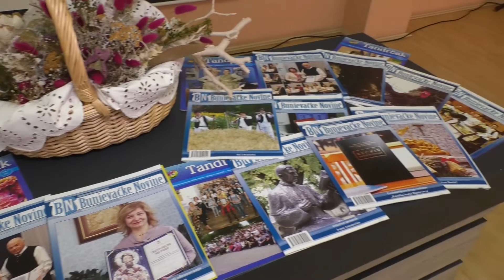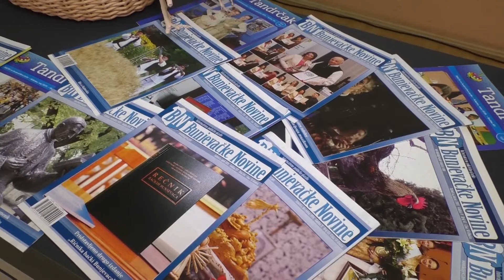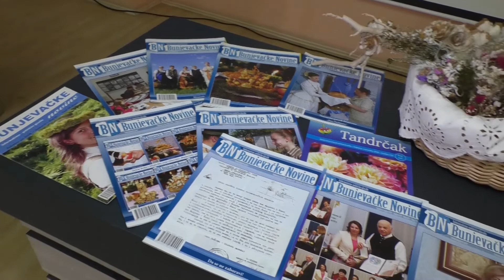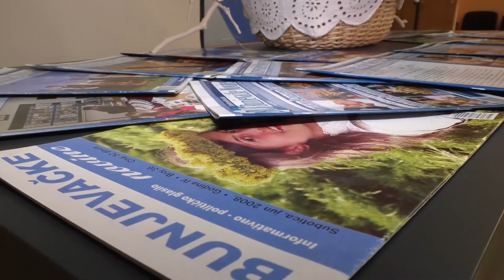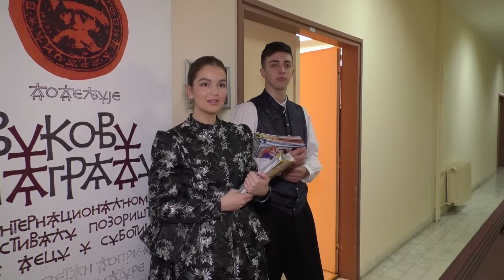Obilužen jubilej – 200 brojova „BUNJEVAČKI NOVINA“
Od jula 2005. do februara 2021. godine dešavanja u bunjevačkoj zajednici pridstavljena su kroz „Bunjevačke novine“. To je period od 200 miseci, a upravo je u četvrtak, 17. februara, obilužen ovaj značajan jubilej za novine koje izlaze pod okriljem Novinsko izdavačke ustanove „Bunjevački informativni centar“.